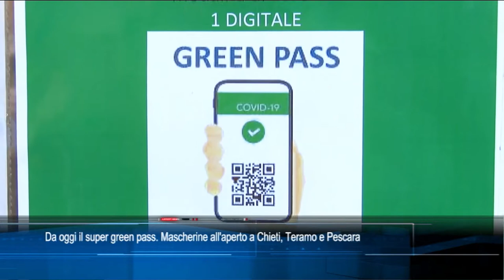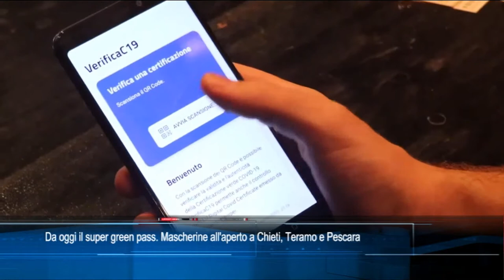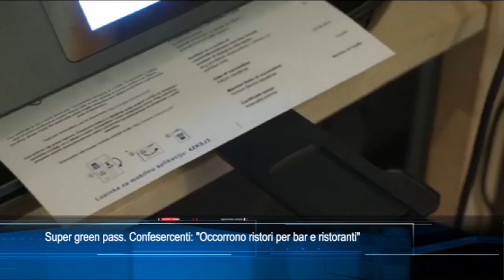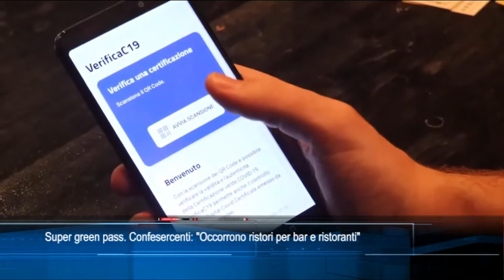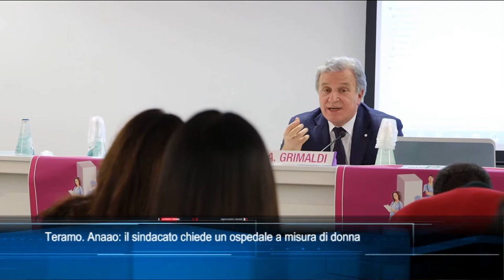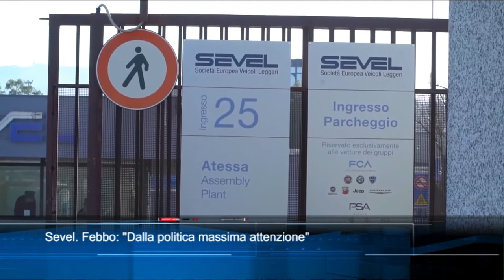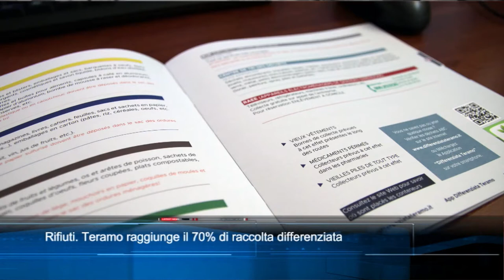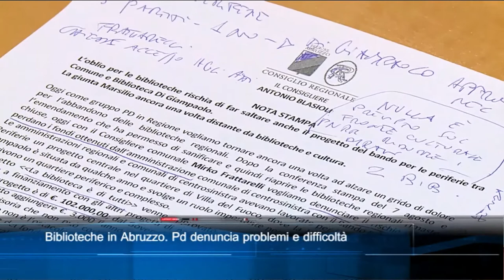TgSei edizione delle 19 di lunedì 6 dicembre 2021